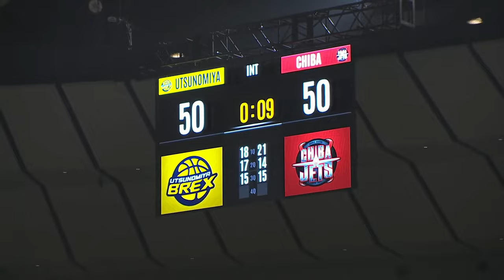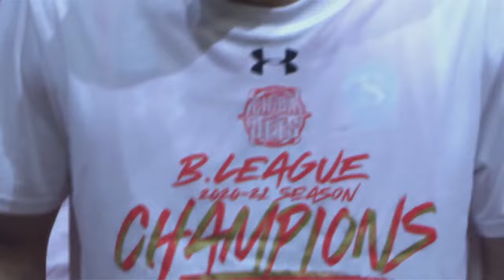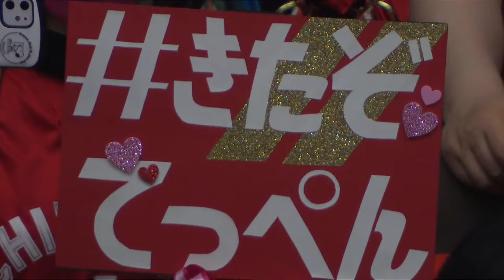Utsunomiya Brex v Chiba JETS - Full Game | B.League Finals - Season 2020-21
🇯🇵💻 Watch the 3rd game of BLEAGUE Bリーグ Japan Professional Basketball League Final (season 2020-21) between Utsunomiya Brex and Chiba JETS